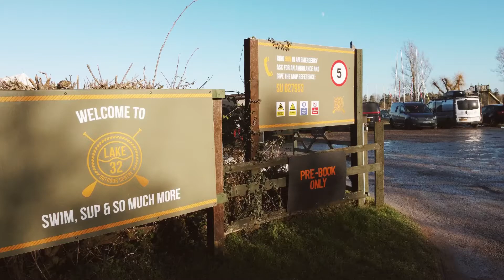Welcome to lake 32